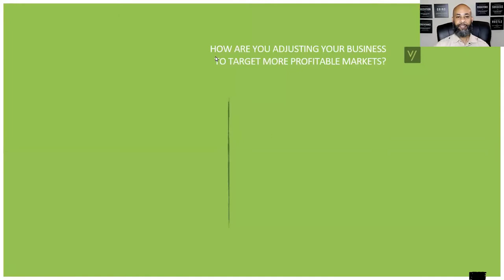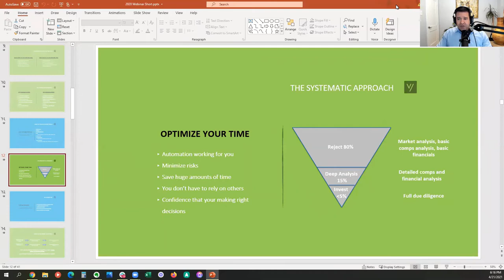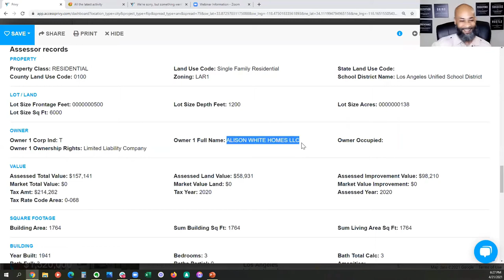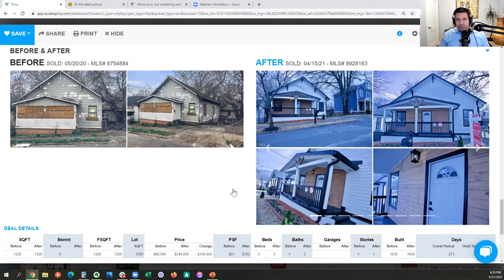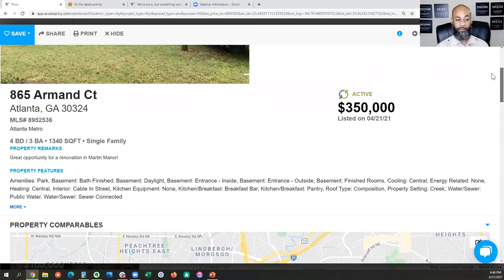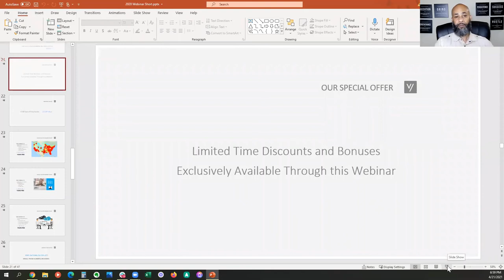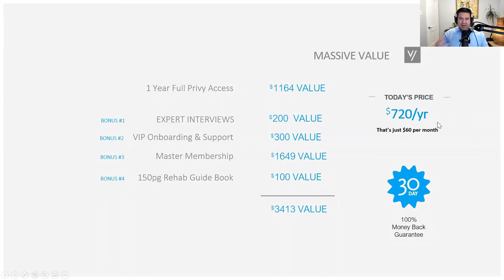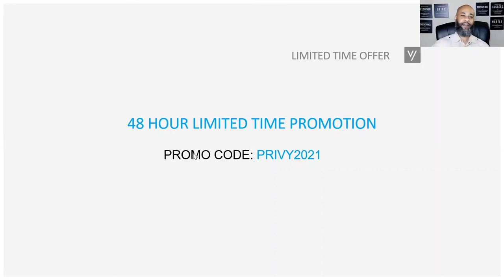Privy Real Estate software for Wholesaling Virtually Using A Targeted Approach!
Wholesaling Real Estate Virtually Using A Targeted Approach!
The 10 Steps To Closing Your First Deal Wholesaling Real Estate Fast!
Let's Close Deals Together! Schedule a 15 minute discovery call with me personally if you are looking for One-on-One Coaching! Let's discuss the details of your goals and see if we would be a good fit to work with each other! LIMITED TO 10 STUDENTS PER MONTH!!

The Top Wholesaling Real Estate Book Review- Adventures In Wholesaling -Let Me Show You How
How To Close More Deals In Less Time..GUARANTEED!
DISCOUNT LINK TO PRIVY SOFTWARE

 -Propstream-
-Skip Trace Services-
-Text Blasting Service-
-VA SERVICE- VIRTUAL STAFFING
Get VA's for $5 per hour and my VA will train them on all that's required to run your business so you can focus on CLOSING DEALS.
-1 on 1 Coaching Course-
Learn how to earn $10,000-$20,000 per month in Real Estate Virtually!

Don't talk about it be about it! What has prevented you from financial freedom in the past? "Information" and the willingness to apply that information! I have designed a course that's just for you; that takes you step by step through the wholesale real estate process. I'm not one of these virtual gurus that doesn't currently do deals! This is my business today! Join me and the others who have signed up for the academy and let me help you achieve your goals!

Thank you to everyone that has shown interest and already signed up for the course!